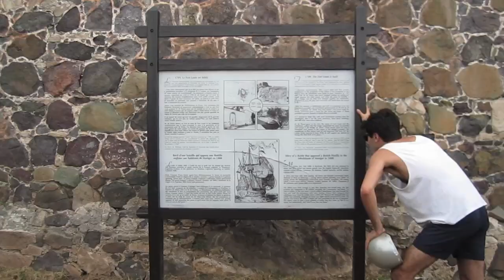Scooter Story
Made for fun on vacation

Starring Nev Schulman from 'Catfish'